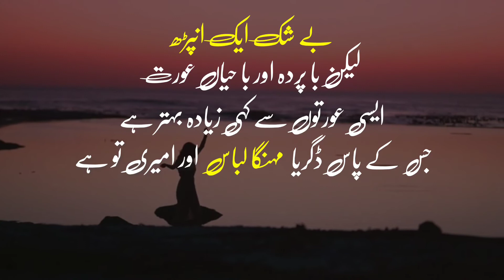Urdu Thoughts About women..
Motivation video..